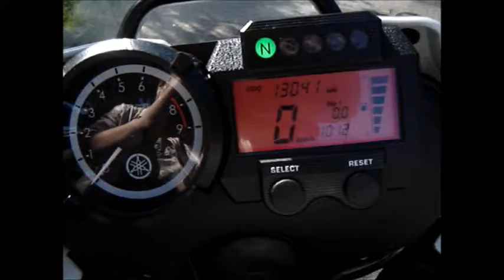Yamaha XT 660 Tenere Chesterfield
Exhaust: LeoVince (with DbKiller)